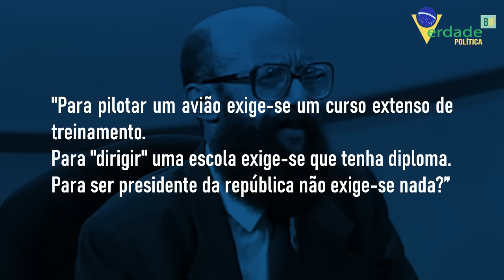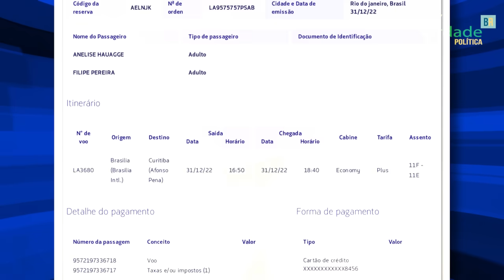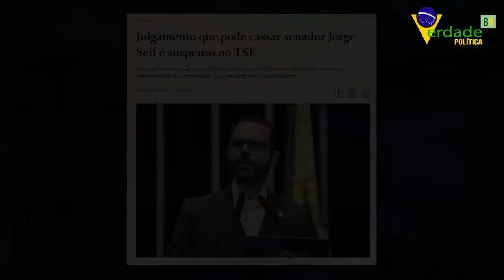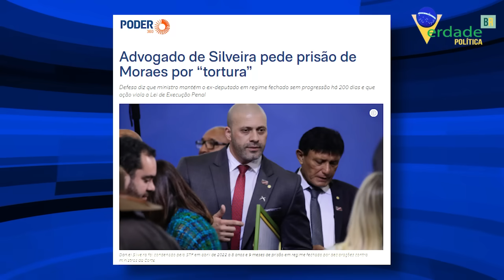Um BOMBA vai estourar no colo de MORAES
Sem contrapesos, são cometidos abusos, enquanto o homem mais rico do mundo desafia Xandão na defesa de nossa democracia.